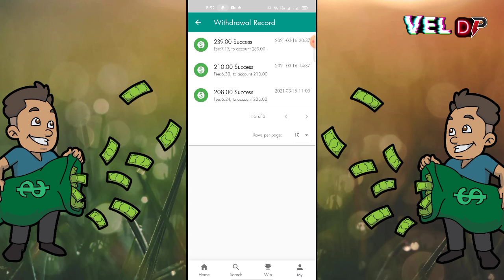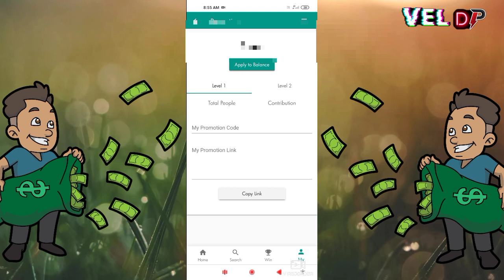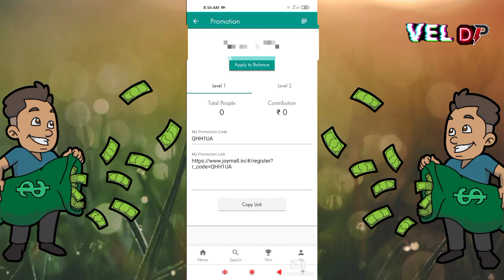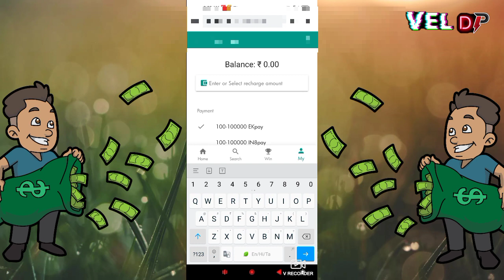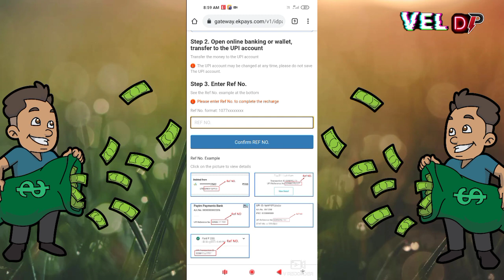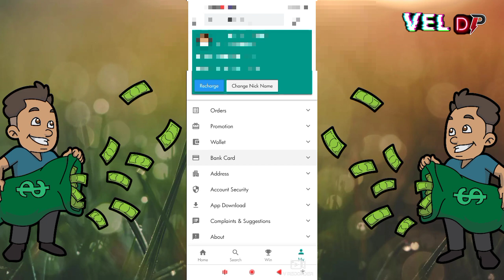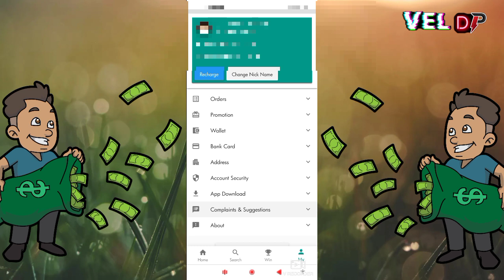Live Payment Proof | Biggest Earnings App | Instand Payment | Vel Dp Info Tamil